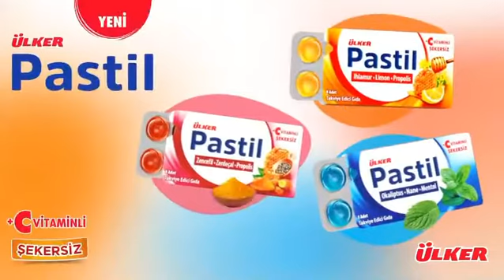ERDEM AKAKÇE'NİN SESİNDEN ÜLKER PASTİL REKLAM FİLMİ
VO: ERDEM AKAKÇE